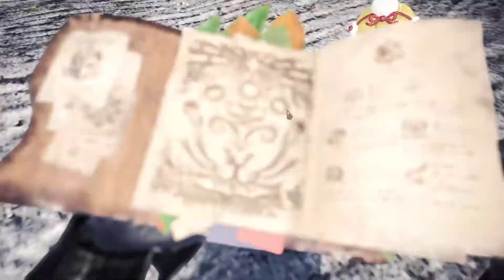Slaying Savage Deviljho for Materials | Monster Hunter World: Iceborne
Game: Monster Hunter World